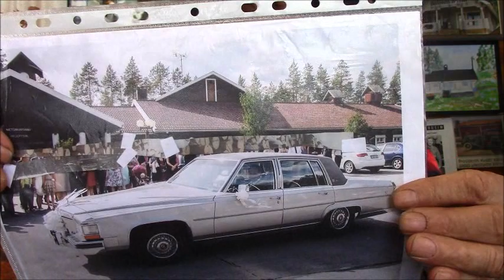Kiittämättömyys on maailman palkka.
On ihmisiä, jotka näyttelevät parempaa julkisivua kuin ovat, ennenpitkää naamiot riisuuntuu niin kävi tällekkin "hyväntekijälle" todellinen minä paljastui huutamiseen ja valehteluun ei pystynyt enää peittelemään.